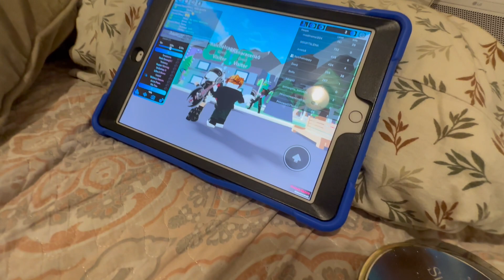Roblox Is dancing me 2￼